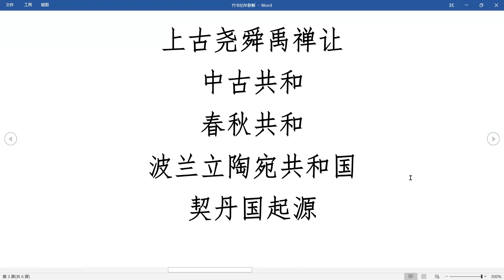竹书纪年新解：中国上古中古史的起源都是共和国。上古尧舜禹实行禅让制度，国人暴动（公元前841年）后共伯和被推举为执政，也是共和体制。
共和体制在各国历史中广泛存在。共和体制的基本特征是国家元首由选举而非世袭产生。